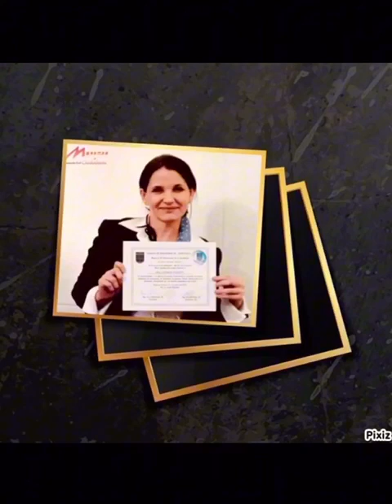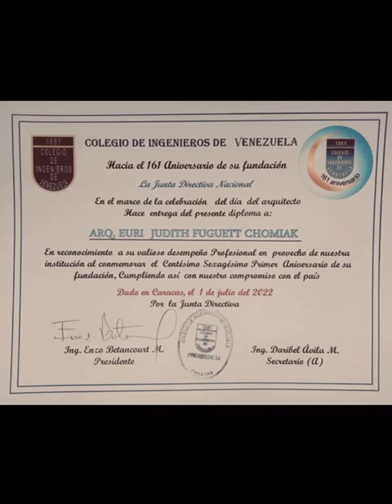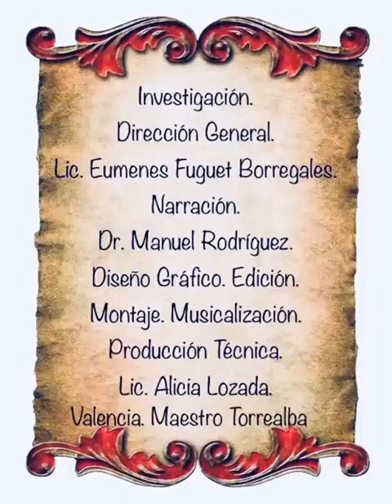Euri Fuguett, destacada artista plástica. Premio Bienal en Valencia Nov. 2023.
Video de eumenes fuguet